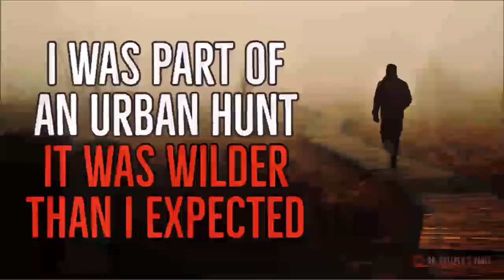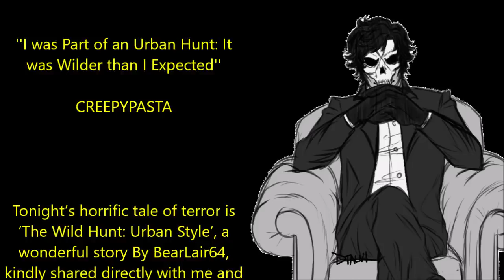''I was Part of an Urban Hunt: It was Wilder than I Expected'' | CREEPYPASTA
''I did everything I could to keep each of them at a distance from day one...''

Tonight’s horrific tale of terror is ‘The Wild Hunt: Urban Style’, a wonderful story By BearLair64, kindly shared directly with me and narrated here for you all with the author’s express permission: